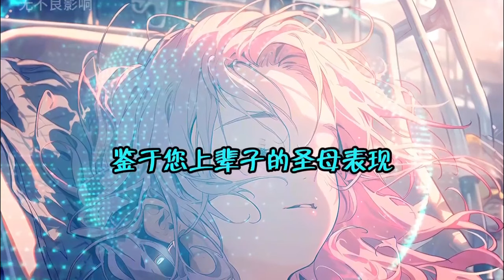cc字幕🔥AI漫畫【爹爹開門，我帶劇本來救全家了】續集2：喬嬌嬌上輩子功德太滿,老閻王許她帶著記憶投胎,還附加一個功德商城金手指。 喬嬌嬌喜滋滋準備迎接新的人生,結果發現她不是投胎而是穿書了！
📖如果有您喜欢的故事，频道没有更新，请在视频下方留言催更，定会更新！
原創內容，桃子漫說，每天更新高分又好看的#AI漫畫#小說推文
世界上的漫畫太多了
慢慢看是看不完的
我們可以看漫畫解說
幾分鐘就能清楚劇情
幾個小時就能看完一個故事
桃子會不斷更新精品
會以漫畫解說，有聲漫畫，有聲小說，動態漫畫的方式呈現各個精彩的故事給大家！
你們的訂閱就是我的動力源泉！希望大家支持！